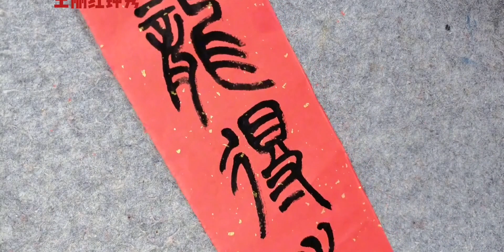篆书：蛟龙得水神可立，“得”字右上是贝壳、右下是手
梦回长安,书法,必剪创作,篆书